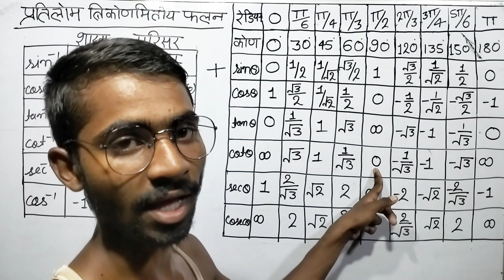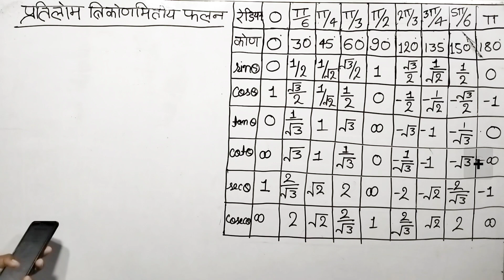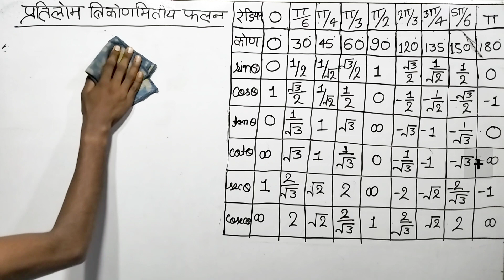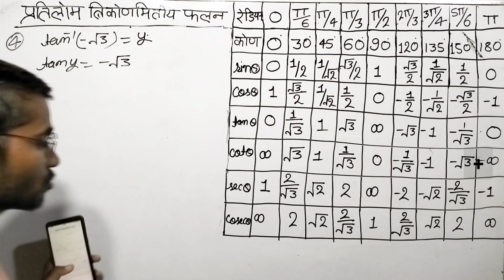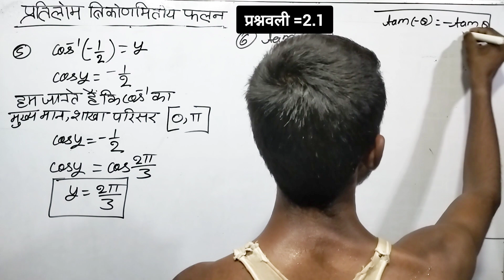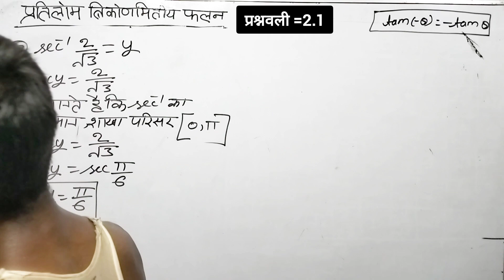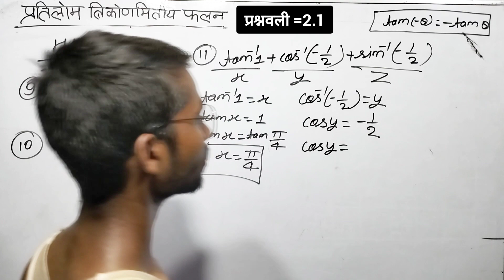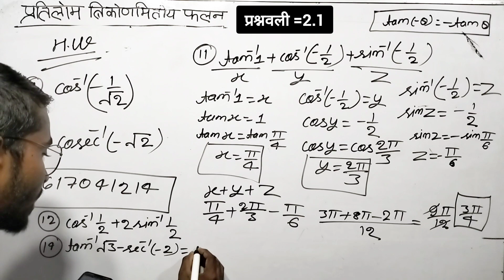प्रतिलोम त्रिकोणमितीय फलन ||Inverse trigonometry function ( 2.1 ) के सभी सवालों का हाल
दोस्तों इस वीडियो में 2.1 प्रश्नावली के सभी सवालों को हल किया गया है अगर आप भी बोर्ड पेपर की तैयारी कर रहे हैं तो आप इस वीडियो को शुरू से लेकर अंत तक जरूर देखिएगा और अच्छा लगे तो वीडियो को लाइक करके chennal  को सब्सक्राइब कर लीजिएगा धन्यवाद